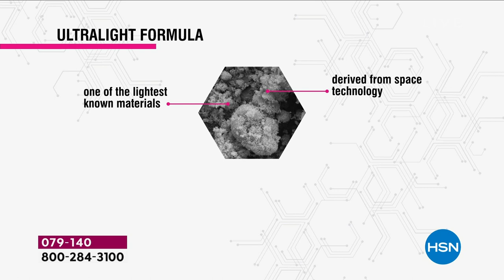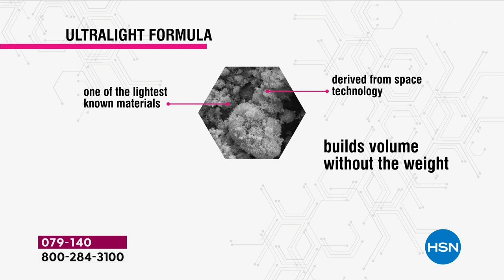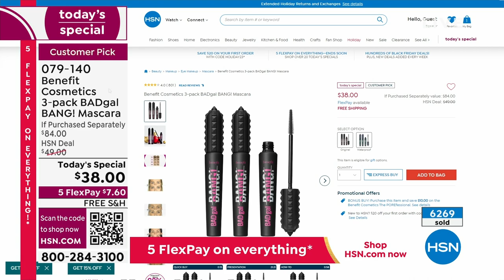Benefit Cosmetics 3pack BADgal BANG! Mascara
This lash deal includes three fullsize BADgal BANG! bestselling mascaras from Benefit, each featuring a waterresistant formula that delivers massive volume.

    (3) .3 fl. oz.BADgal BANG! Mascara

    A bigger, badder volumizing mascara for all ages and skintones
    36 hour* fullblast volumizing mascara
    Intense pitch black mascara layers easily for thickness and strength
    Its custom big slimpact! brush is streamlined to reach roottotip, cornertocorner, upper and lower lashes for big volume
    Smudgeproof, waterresistant and formulated with provitamin B5 (panthenol)

    For best results, wiggle big slimpact! brush from base of lashes to tip. Apply one coat to both eyes, then repeat as desired to build volume.

Based on a consumer perception survey of 102 participants, using the product for one week reported
90% Agreed they saw dramatic volume
94% Agreed it instantly lifted lashes
92% Agreed it lengthened lashes
*36 Hour efficacy clinical testing (photo analysis).